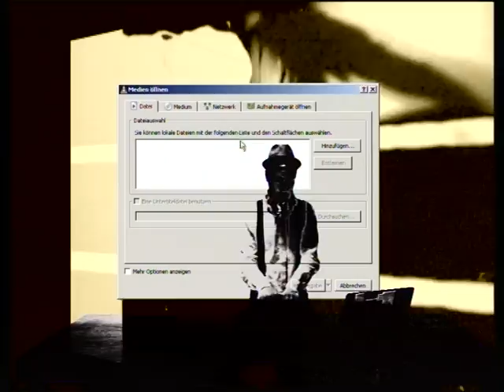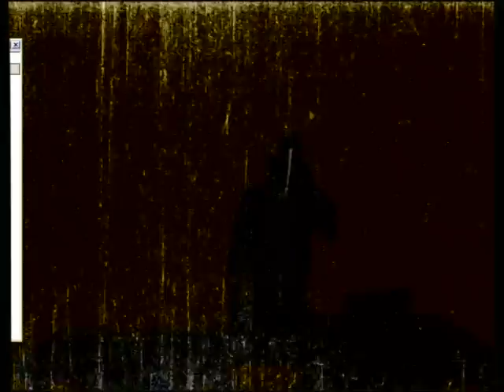Alles ausser Klingeltöne!!! - Tim The Human & Tobi's Stör inse Mix @ Rok-TV (14.05.2014)